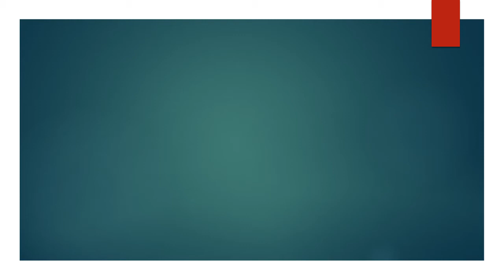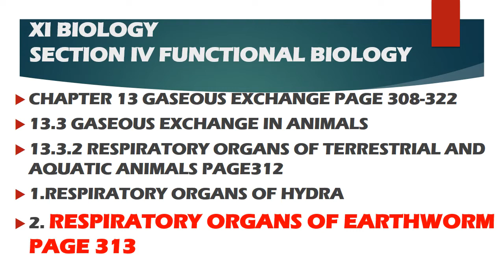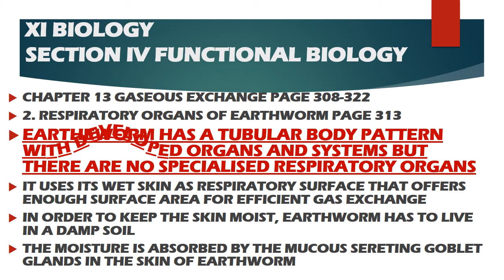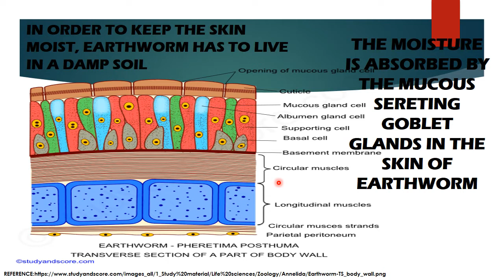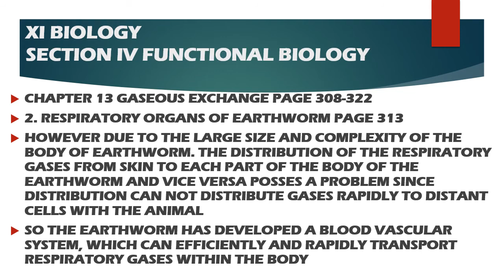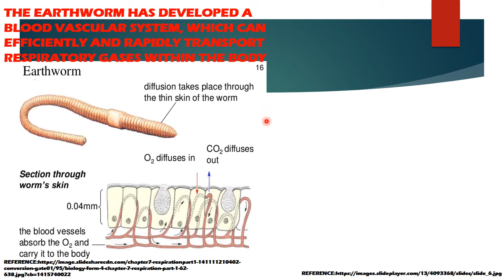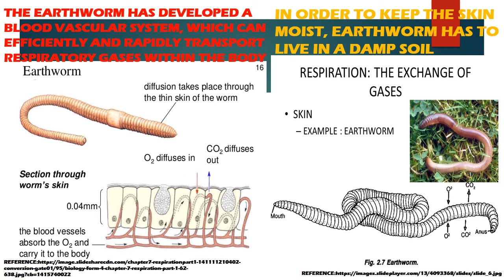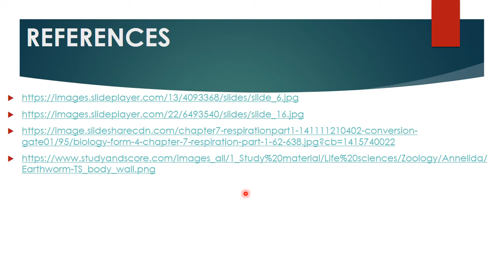XI Zoology Ch#13 Lecture#20(Earthworm Respiration-Gaseous Exchange in Animals)by Dr. Zafar Farooqui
Class: XI
Subject: Zoology
Chapter: 13
Lecture: 20
Topic: Earthworm Respiration-Gaseous Exchange in Animals
By: Dr. Zafar Farooqui Assistant Professor at Government Degree Boys College KMC-Stores Nishtar Road Karachi Sindh